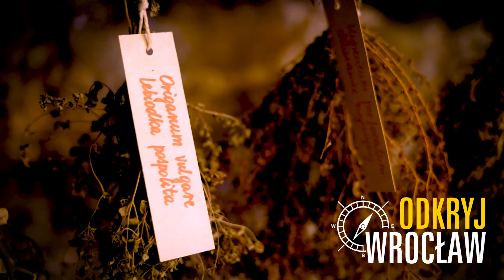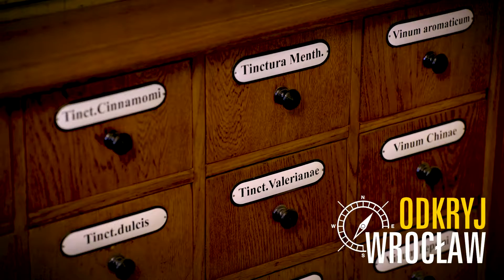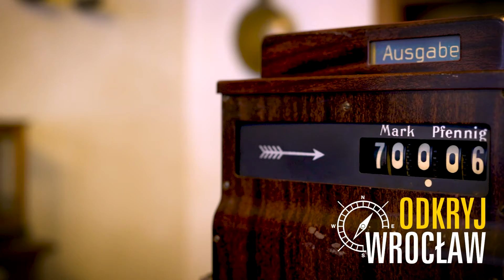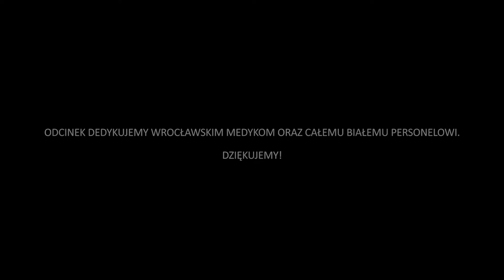OdkryjWrocław 👉🏻 Medyczny Wrocław 👨🏻‍⚕️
Rozpoczynamy drugi odcinek z serii Odkryj Wrocław! 🎥👋🏻
👉🏻  Dziś odwiedzimy wspólnie między innymi Muzeum Farmacji Uniwersytetu Wrocławskiego w towarzystwie  👉🏻  Arkadiusza Förstera 👉🏻 Przewodnika po Wrocławiu 🔍💦

Pamiętajcie 👉🏻  widzimy się w każdą sobotę listopada o 11.00 ⏰